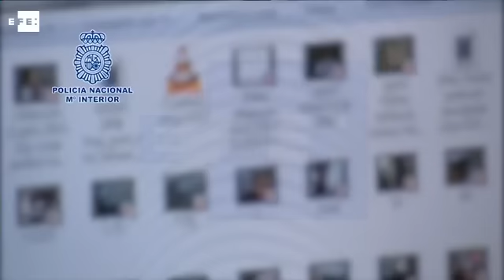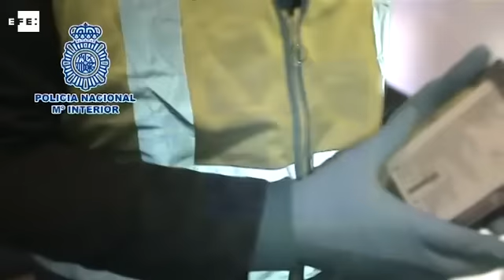Le detienen cuando iba a arreglar un disco duro lleno de pornografía infantil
Madrid, 6 ago (EFE).-  La Policía ha detenido a siete personas e investiga a otras tres por poseer e intercambiar miles de archivos de pornografía infantil, entre ellos un hombre que llevó a reparar un disco duro en el que almacenaba 5 gigabytes de archivos de pornografía infantil.

La Policía ha informado hoy del resultado de varias investigaciones, en las que han participado especialistas de Interpol, y de las policías de Estados Unidos, Australia y Austria, y en las que también ha sido relevante la colaboración de la empresa especializada en reparar discos y la ayuda ciudadana a través del correo .

Además, las pesquisas han permitido identificar y localizar a una víctima de abusos, de nacionalidad ucraniana, cuyas imágenes habían sido distribuidas entre pedófilos de todo el mundo.

Las investigaciones comenzaron a mediados de 2015 a raíz de información que apuntaba intercambios de ese tipo de archivos, lo que motivó el trabajo conjunto de expertos de varios países.

Fue determinante la ayuda de una empresa dedicada a la recuperación de datos de discos duros averiados, a la que uno de los detenidos recurrió para que rescatase una serie de archivos que finalmente contenían imágenes de abusos que había descargado de Internet.

La Policía, gracias al software más avanzado, estudió los archivos y comprobó que el 80 % del disco contenía pornografía infantil, incluidos cómics y animaciones por ordenador.

El disco tenía más de 5 gigabytes dedicados a ese tipo de archivos, es decir, 27.532 fotografías repartidas en 478 carpetas, cada una de ellas destinada a una víctima distinta.

También encontraron un grupo de juegos que consistían en someter a tocamientos o penetraciones a imágenes generadas por ordenador que representaban niñas de muy corta edad.

El disco duro pertenecía a un hombre que vivía en Esplugues de Llobregat (Barcelona), quien adoptaba numerosas medidas de seguridad, lo que dificultó la labor policial. En el registro de su domicilio, la Policía halló 42 soportes ópticos con vídeos de abusos a menores.

Otro de los pedófilos era un británico residente en Barcelona, detenido gracias a la cooperación internacional y que almacenaba en servidores de terceros países cientos de archivos de pornografía infantil con imágenes de abuso sexual sobre niñas de entre 9 y 13 años.

En la misma ciudad fue detenido otro hombre que previamente se había ofrecido como agente encubierto y que en verdad almacenaba numerosos archivos con material ilícito.

A estas detenciones se suman las de otras dos personas en Barcelona, una en Bizkaia y otra en Castellón, acusadas también de tenencia y distribución de pornografía infantil en Internet, hechos por los que hay tres investigados más.

La Policía ha conseguido además detectar un caso de abuso sexual cometido sobre una menor ucraniana, correspondiente al año 2009 y que estaba sin identificar.

Las gestiones de investigación, en col